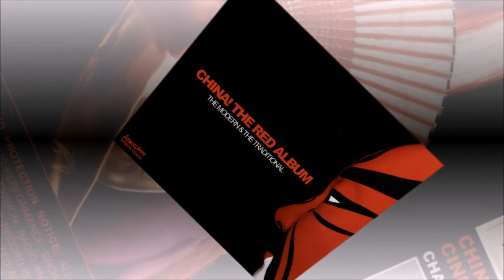Andrew Barnabas & Paul Arnold - Pure Calm.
. taken from:
CHINA! THE RED ALBUM "The Modern & The Traditional" (CD ATMOS-CD238).
Composed by Andrew Barnabas & Paul Arnold